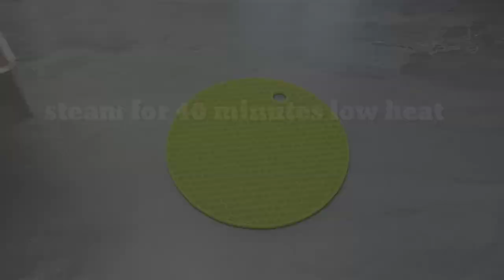CHOCO CUSTARD CAKE | STEAM CAKE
CHOCO CUSTARD CAKE

Ingredients;

Caramel
1/3 cup white sugar

Flan mixture
3 large whole egg
1/2 cup milk
1/2 cup condensed milk

Cake mixture
3 large eggyolk
1/3 cup sugar
1/4 cup oil canola
1/3 cup milk (fresh or evap)
1 cup cake flour
1 tsp baking powder
1/4 tsp salt
1/4 cup cocoa powder (bensdorp)

Meringue
3 egg whites large
3 tbsp white sugar